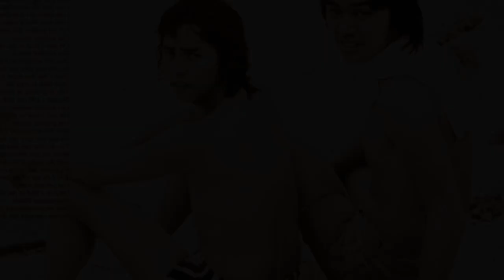譚詠麟 我心喜歡妳1981 詞鄭國江 曲Don McLean 原曲And I love you so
我心喜歡你(原名蜜糖兒)是鄭國江在1975年為麗的電視綜藝節目《視聽蔡和平》寫的歌，邀請當時常唱英文歌的關正傑主唱，此曲便成為關正傑第一首粤語歌。

1981年譚詠麟在忘不了你大碟，重唱此曲，當年阿陯開始走紅，故我心喜歡你也因而流行，大家便誤以為這曲是阿倫原唱。

我心喜歡妳
詞：鄭國江
曲：Don McLean
唱：譚詠麟
英文原曲：And I love you so

我心喜歡你眾皆知心事

問我心中意

我說未曾知

你應知心意

瞭解心中事

自那天識你

心中喜愛你

人生多少悲與喜

難得一知己終身唱隨

同甘苦不分彼比

終生不棄

要把終生寄瞭解卿心事

令我喜不已雙宿雙飛

愛比詩般美似春風旖旎

在我心坎裏你是蜜糖兒